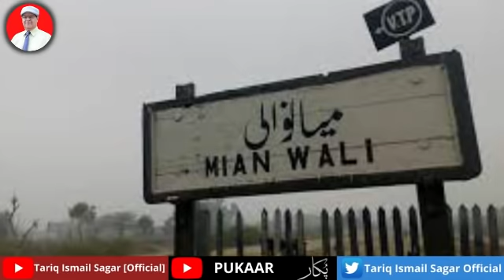New Predictions From A Sufi About Pakistani Soil - Tariq Ismail Sagar [May 2021]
پاکستان کی زمین کے حوالے سے اہم قرآنی تحقیق۔ایک اللہ والے کے انکشافات

New Predictions From A Sufi About Pakistani Soil

📢 For your WordPress or any website, I recommend, Bluehost Hosting for the best service at the best possible rates.